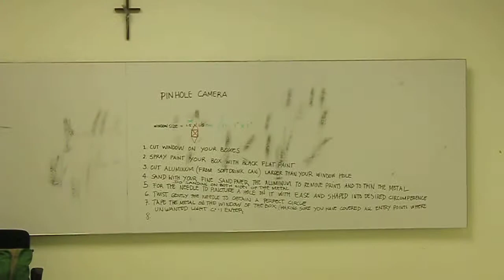HISTOPHO Class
De La Salle-College of St. Benilde (School of Design and Arts)
History of Photography